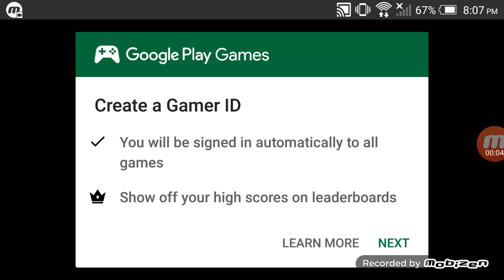March 20, 2017